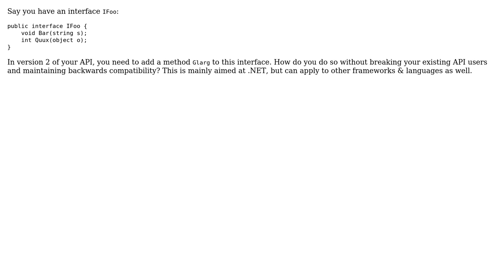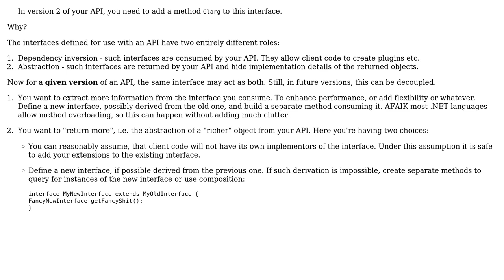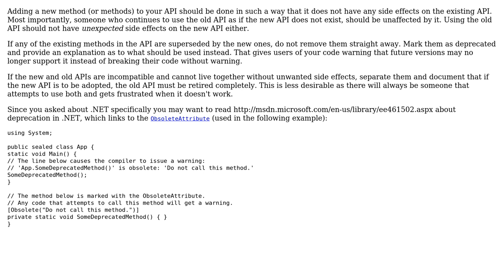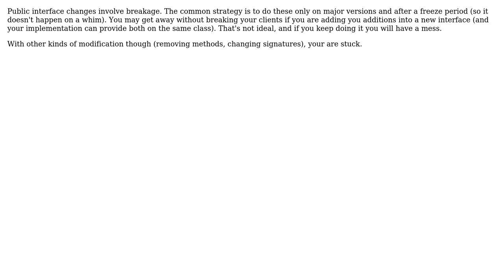Software Engineering: How do you evolve & version an interface? (5 Solutions!!)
Software Engineering: How do you evolve & version an interface?

With thanks & praise to God, and with thanks to the many people who have made this project possible! | Content (except music & images) licensed under CC BY-SA | Music | Images & others | With thanks to user thecoop user Tamas Szelei user Jon Raynor user Gyan aka Gary Buyn user devio user back2dos and the Stack Exchange Network Trademarks are property of their respective owners. You are responsible for your own actions.